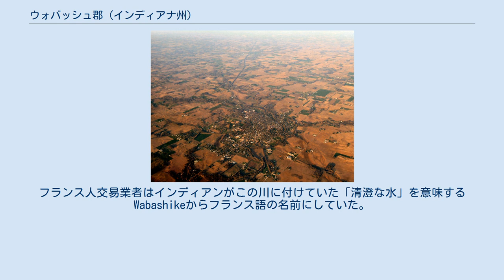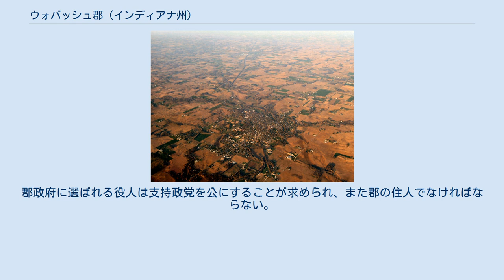ウォバッシュ郡 (インディアナ州)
ウォバッシュ郡（英: Wabash County）は、アメリカ合衆国インディアナ州の中央部北に位置する郡である。
2010年国勢調査での人口は32,888人であり、2000年の34,960人から5.9％減少した。
郡庁所在地はウォバッシュ市（人口10,666人）であり、同郡で人口最大の都市でもある。
 ウォバッシュ郡となった地域には数千年前から先住民の文化が続いていた。
フランス人探検家や交易業者が17世紀初めにマイアミ族インディアンと遭遇していた。
 ウォバッシュ郡はアメリカ独立戦争後に開拓地が増加していた1835年に設立された。
郡名はウォバッシュ川から採られた。
「ウォバッシュ」という名前は、フランス人がこの川の名前としてつけたOuabache を英語風に綴ったものだった。
フランス人交易業者はインディアンがこの川に付けていた「清澄な水」を意味するWabashikeからフランス語の名前にしていた。
河床の大半は白い石灰岩だが、現在は泥で濁っている。
 ノースマンチェスター町の空中写真、北東を望む 近年、郡庁所在地であるウォバッシュ市の平均気温は1月の14°F (-10 ℃) から7月の83°F (28 ℃) まで変化している。
 上記以外に、保安官、評価官、検察官、検視官、監査官、財務官、登記官、測量師および巡回裁判所事務官が選挙で選ばれている。
郡政府に選ばれる役人は支持政党を公にすることが求められ、また郡の住人でなければならない。
 ウォバッシュ郡は下記7つの郡区に分割されている。